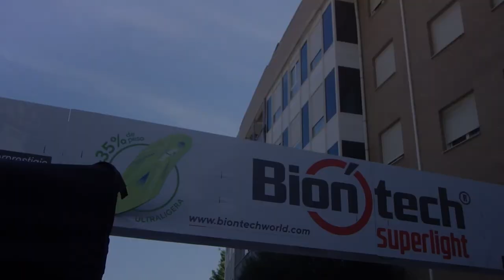OMNIPRESENTE COLOMA | SUPERPRESTIGIO ESTELLA 2018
Hoy me he acercado hasta Estella a ver la última prueba del Superprestigio de Estella donde una vez más me he podido encontrar con Coloma. ¡Está en todos lados!

El viernes estuvo en Barcelona en un evento de Oakley, el sábado en Sabiñánigo en la Quebrantahuesos (que precisamente no fue de paseo) y hoy se ha acercado hasta la localidad navarra de Estella para disputar la última prueba del Superprestigio de MTB, donde se ha impuesto David Valero y llevándose así la general por delante del nombrado Carlos Coloma.

¿Qué os parecen estos vídeos de carreras? ¿Os gustaría verlos más a menudo?